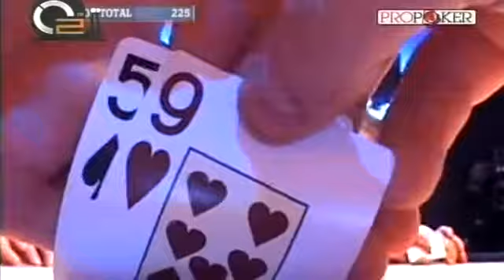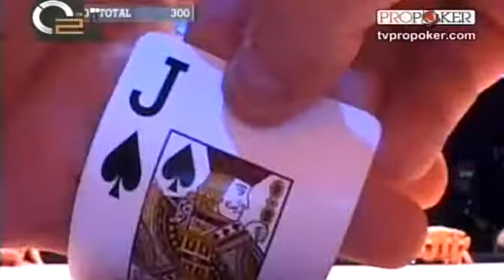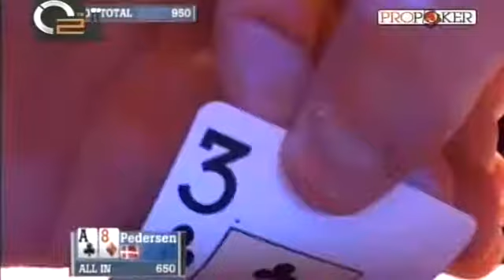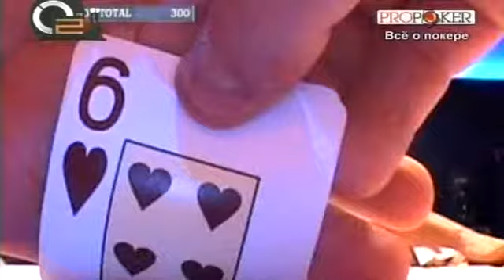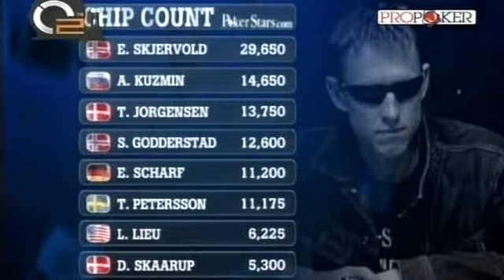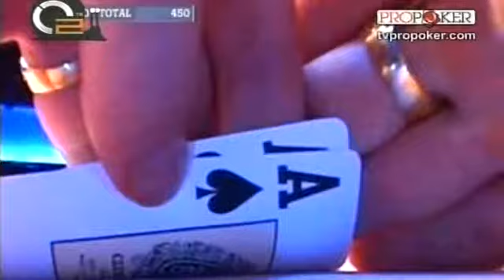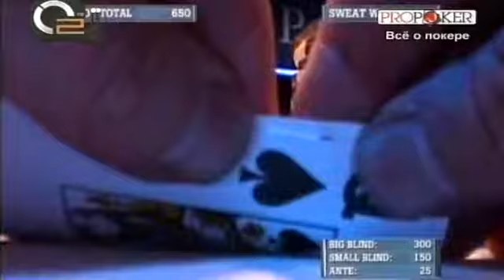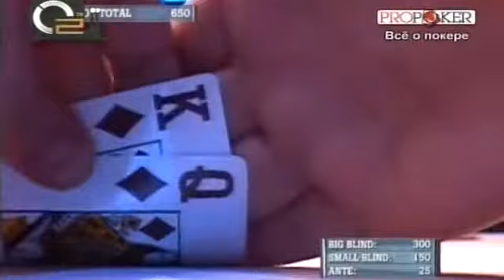EPT2 Монте Карло 1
EPT2 Монте Карло собрал 1752 участников. Призовой фонд составил €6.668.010